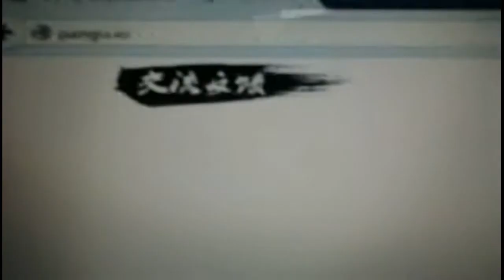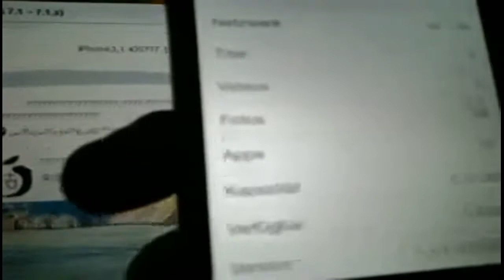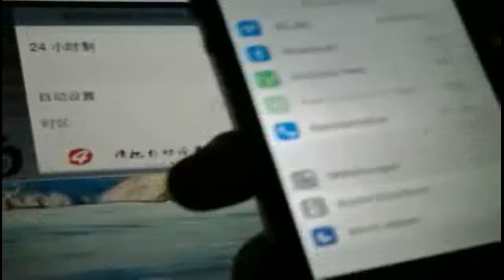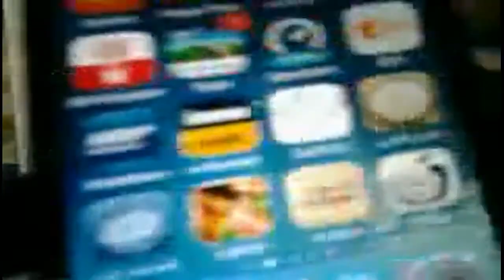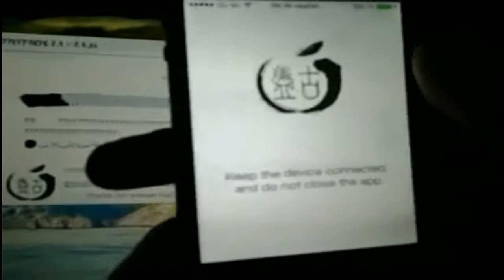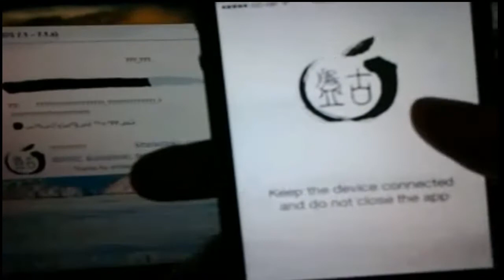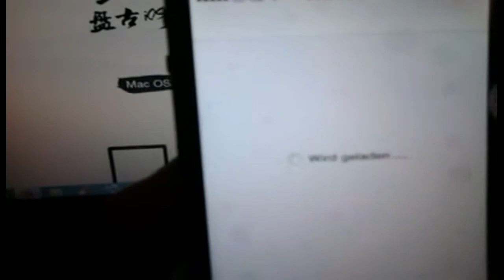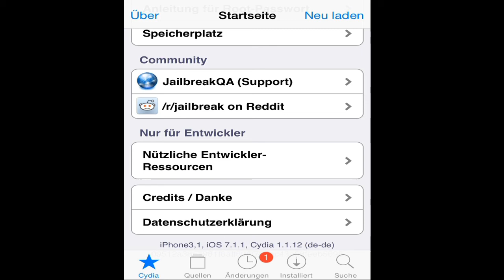Jailbreak iOS 7.1 - 7.1.1 - 7.1.2 Unteathered via Pangu (All iDevices)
Pangu jailbreak tutorial for iOS 7.1.1, iOS 7.1, iOS 7.1.2.